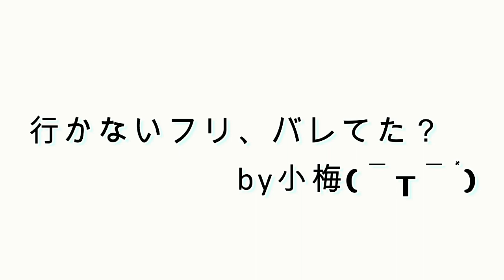散歩に行きたいのに素直になれない愛犬がこちらです。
散歩に行きたいのか、行きたくないのか…。

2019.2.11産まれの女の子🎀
チョコ色のポメラニアン。
沖縄に住んでいます🍍甘えん坊で、とても人懐っこい性格です！ドライブと、お散歩が大好き💕